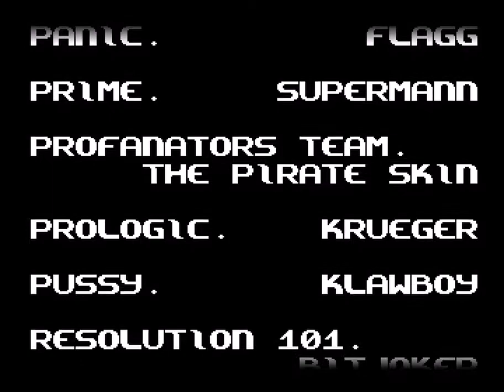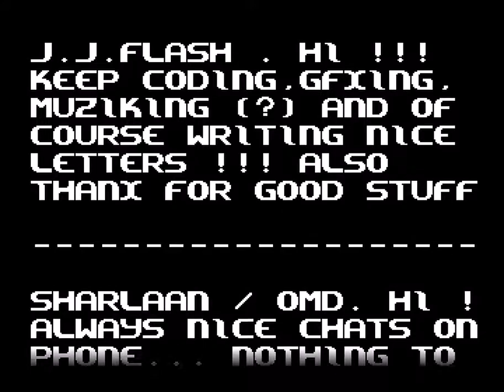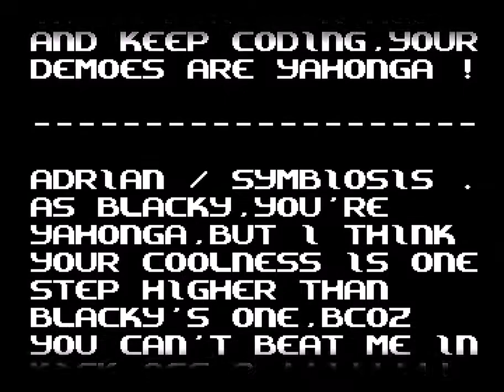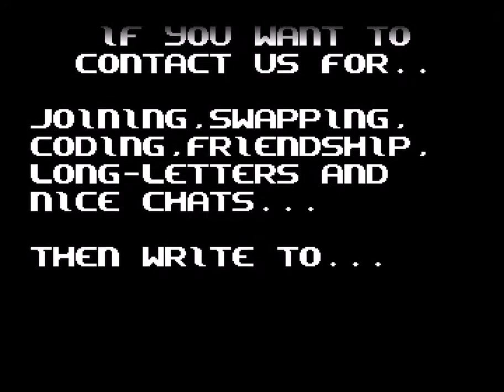Amiga Demo : The Camel Demo / Accept (1991) (HD 50 fps)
end part @ 28:57 (full scrolltext)
music "midneit express" by Busy Brain. Original by Giorgio Moroder